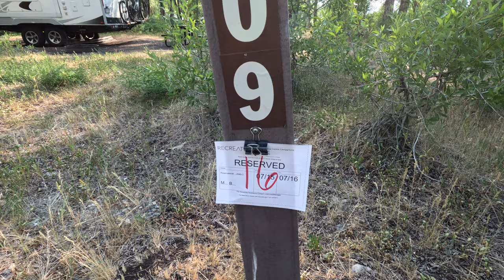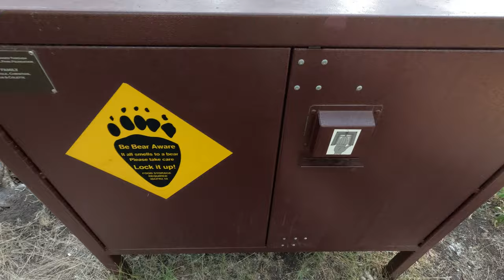Camping de Gros Ventre à Grand Teton NP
Petite présentation de notre emplacement de camping au camping de Gros Ventre dans le parc national de Grand Teton (Wyoming)